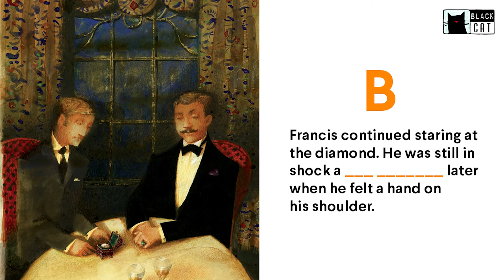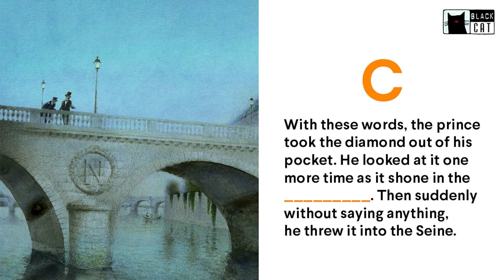The Rajah's Diamond - CATchy Challenge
Listen to three extracts from the story The Rajah's Diamond. Complete the challenge by writing your answers in the comments.